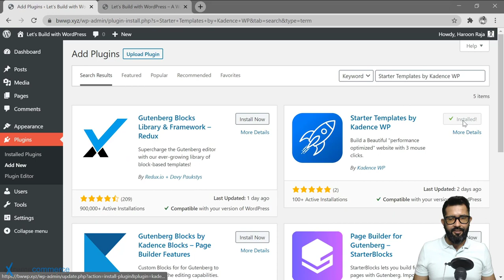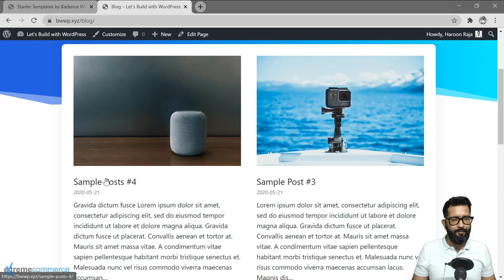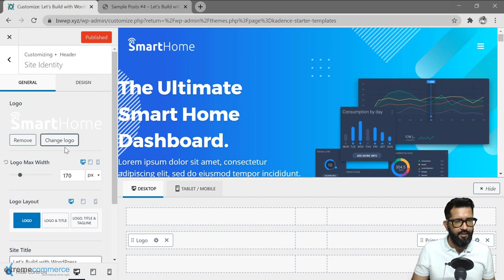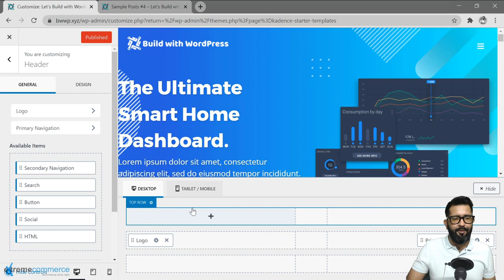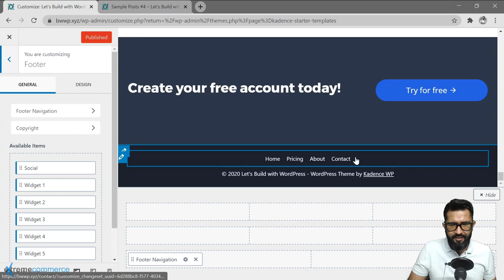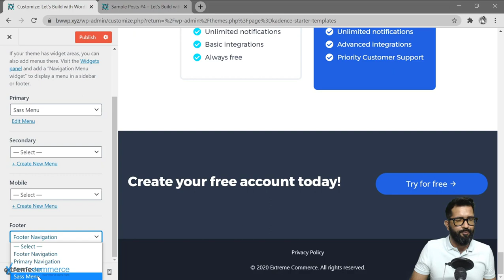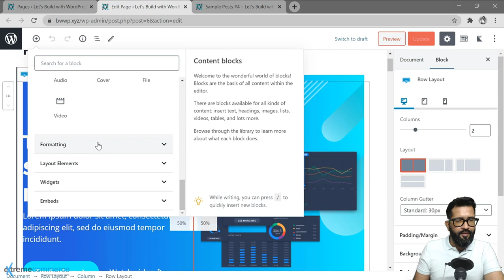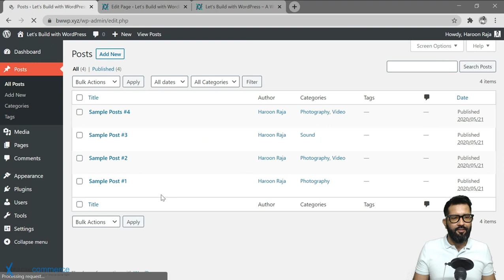Putting it all together our first WordPress website | Urdu / Hindi | WordPress Course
Your WordPress website is up and running, but wait, there's more!